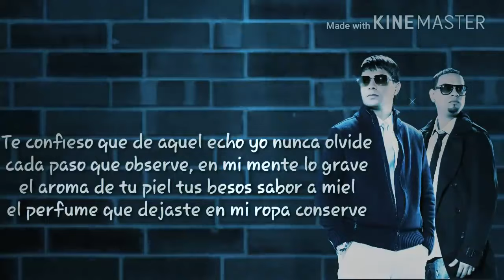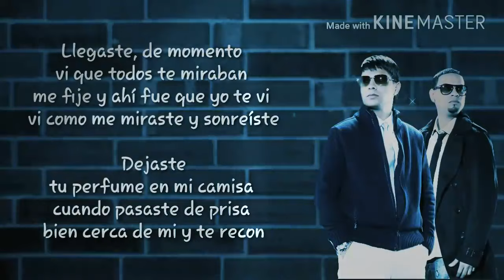Plan B [ Te acuerdas de mí ] LETRA